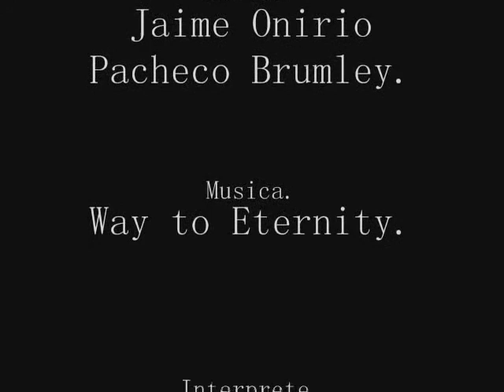Ova El_Guerrero_Samurái:_Final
Rurouni Kenshin: Seisōhen (るろうに剣心 -明治剣客浪漫譚-　星霜編 Rurōni Kenshin Meiji Kenkaku Romantan Seisōhen?), conocida en España como Kenshin, El Guerrero Samurái: Final, es la segunda OVA de la serie de anime Rurouni Kenshin.

El OVA comienza con un montaje de la vida de Kenshin, contados desde el punto de vista de Kaoru. Kenshin, se tortura de nuevo sintiéndose feliz después de un pasado tan destructivo y por eso decide vagar otra vez. Kaoru es fuerte y lo apoya, prometiendo darle la bienvenida a casa con una sonrisa y con su hijo. Durante quince años, él vaga, volviendo de vez en cuando.

Sin embargo, esto hace que su hijo, Kenji Himura sienta un resentimiento hacia Kenshin debido al abandono. En su adolescencia, se marcha para Kioto donde espera aprender el Hiten Mitsurugi-Ryu de Seijurō Hiko, esperando ser tan fuerte como su padre, y crear su propia leyenda. Sin embargo, al poco tiempo Yahiko Myōjin lo detecta a petición de Kaoru.